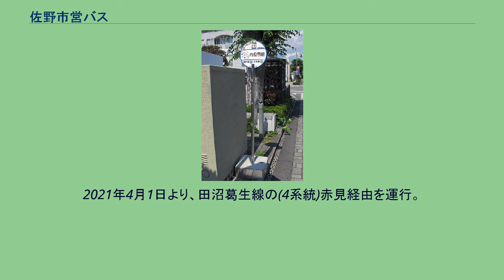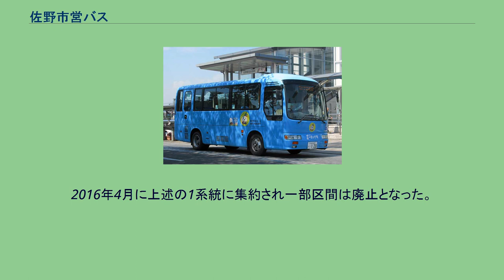佐野市営バス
佐野市営バス時代の「さーのって号」。
佐野駅前にて（2014年9月） 佐野市生活路線バス（さのしせいかつろせんバス）は、栃木県佐野市において、佐野市から委託されたジェイアールバス関東、佐野合同自動車などの交通業者が運行するコミュニティバス。
愛称は生活路線バス「さーのって号」。
2020年4月に、佐野市が直接運営していた佐野市営バス（さのしえいバス）から移行したものである。
全て2020年（令和2年）4月1日現在 バス停（市役所前にて） 主な停留所名を列記 いずれも、2020年4月1日より運行開始。
路線名に続いて（括弧書き）されているのは、運行会社。
2021年4月1日より、田沼葛生線の(4系統)赤見経由を運行。
一部系統の経路を変更し、バス停増設により自由乗降区間を廃止。
（ジェイアールバス関東） （ジェイアールバス関東） （ジェイアールバス関東） （ジェイアールバス関東） （佐野合同自動車） （大新東） （大新東） （大新東） （大新東） （両毛自動車） （両毛自動車） （両毛自動車） （両毛自動車） 2014年の運行開始当初は4系統で運行されていた。
2016年4月に上述の1系統に集約され一部区間は廃止となった。